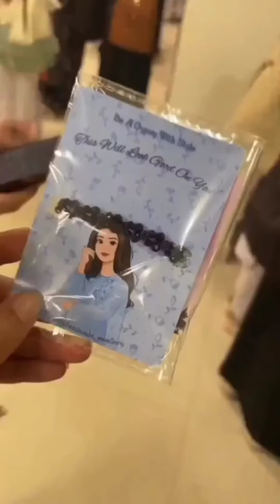Art Gala | 2024 | At | Jinnah University For Women | Karachi